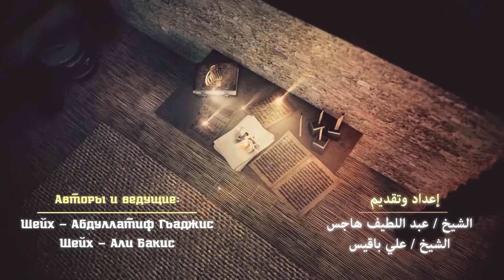"Вместе с Пророком ﷺ" | Шейх Али Бакис и Абдуллатиф аль-Гамиди [№18]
"Вместе с Пророком ﷺ" | Шейх Али Бакис и Абдуллатиф аль-Гамиди [№20]